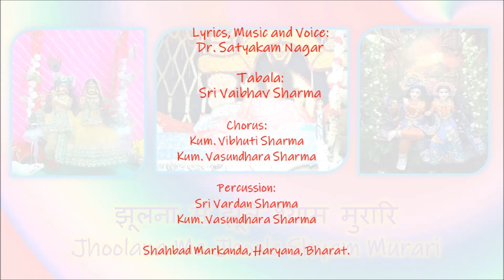झूलना में झूले श्याम मुरारि - Jhoolana Me Jhoole Shyam Murari - By Dr. Satyakam Nagar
झूलना में झूले श्याम मुरारि
Jhoolana Me Jhoole Shyam Murari

Sri Sathya Sai Bhajan in Classical Raag:
Hindustani - Patdeep
Carnatic - Patdeep / Gauri Manohari

Shyam Murari Sai Murari
Saanvari Soorat Mohani Moorat
Shyam Sang Jhoole Radha Pyaari

श्याम मुरारि साई मुरारि
साँवरी सूरत मोहनी मूरत
श्याम संग झूले राधा प्यारी

Meaning:
Oh, my Beloved Sri Sai Krushna...!
Rock in the Swing of my Heart,
Shyam... the dark-complexioned boy!
Rock along with Your Beloved and Loving Radha.
Your Beautiful Appearances
and
Enchanting Forms,
pleases all.

Western:
Gents F
Ladies C

Video: Sudhir Joshi and Dr. Satyakam Nagar